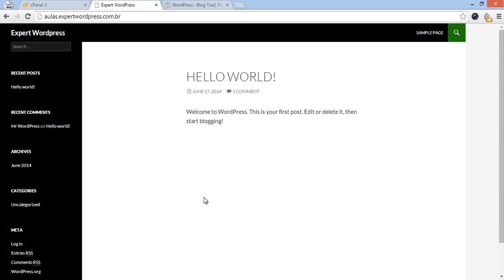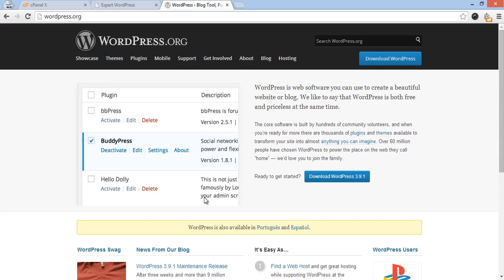Temas Para WordPress [1]